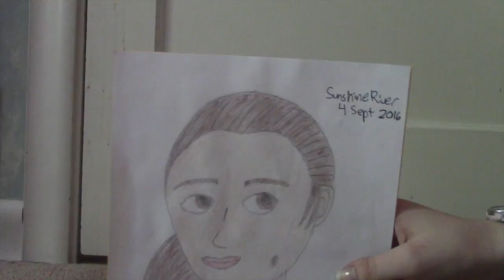Drawing Cinder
I tried drawing Cinder (from The Lunar Chronicles by Marissa Meyer). See how it turned out...

This video may not be reposted unless credit is given to SunshineRiver.